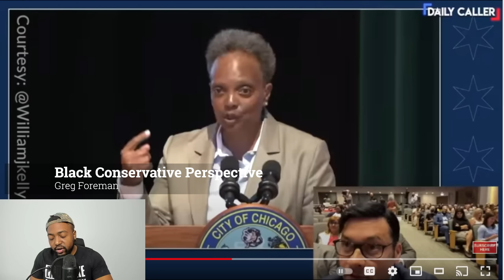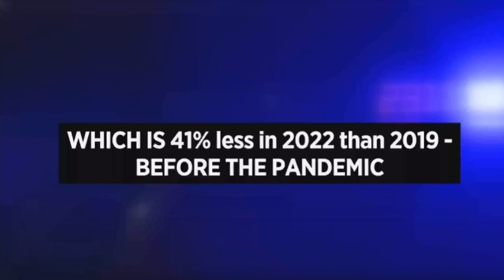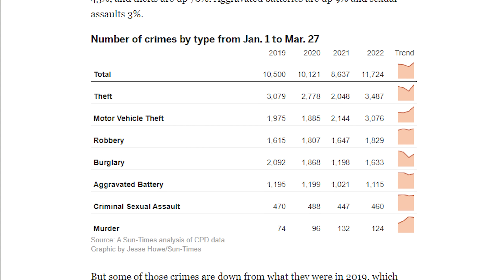Lori Lightfoot LOSES IT & RUNS AWAY When Confronted By Reporter EXPOSING HER CORRUPTION With FACTS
Interaction Between Chicago Mayor Lori Lightfoot and reporter William J. Kelly.